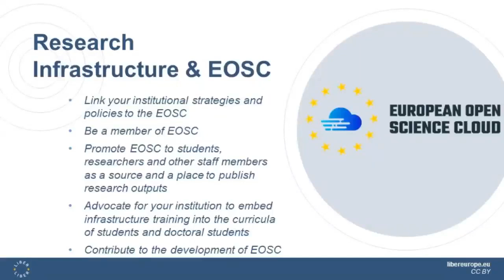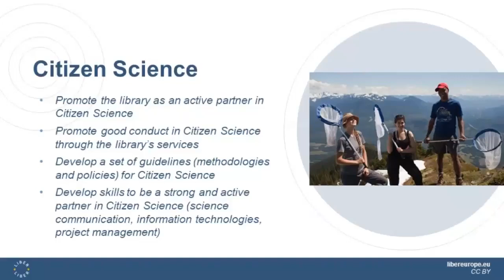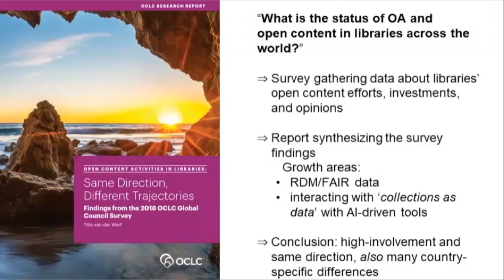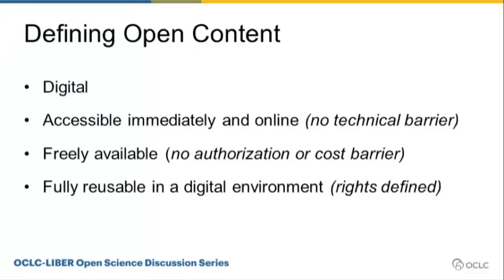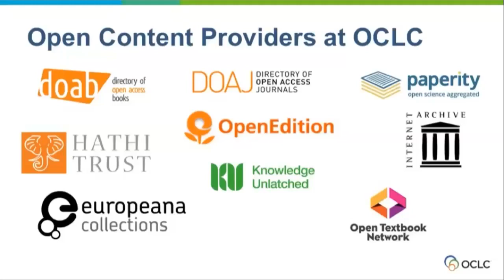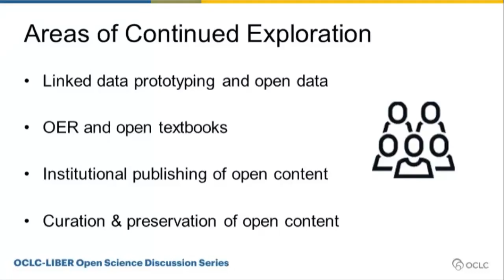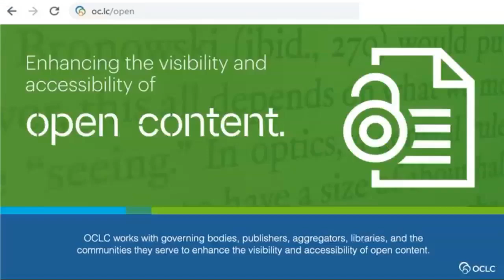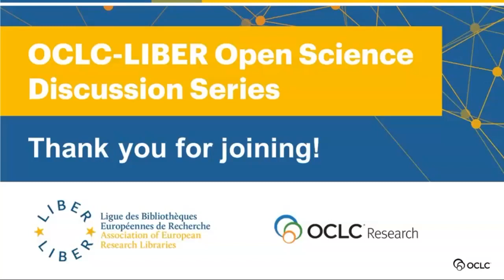OCLC LIBER Open Science Discussion Series Kick off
The LIBER Open Science Roadmap provides advice on how libraries can advocate for Open Science both within their institutions and internationally in order to expand the impact of research. It also provides practical ideas for supporting Open Science through tools and services.

In this introductory webinar to the LIBER-OCLC Open Science Discussion Series we outline the goals and format of the series, introduce the LIBER Open Science Roadmap, and provide additional perspectives on how OCLC is supporting open scholarship and reliable access to content libraries are producing, curating, and preserving.